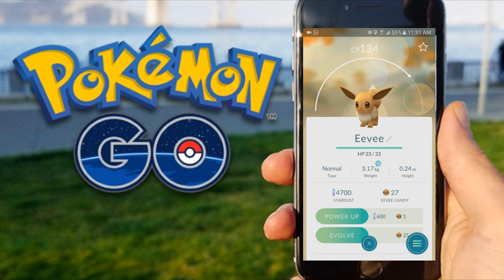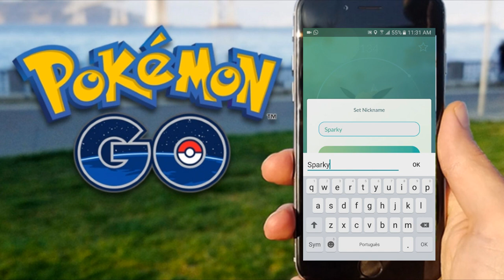COMO EVOLUIR O EEVEE TROCANDO O NOME - PASSO A PASSO - FUNCIONA! POKEMON GO